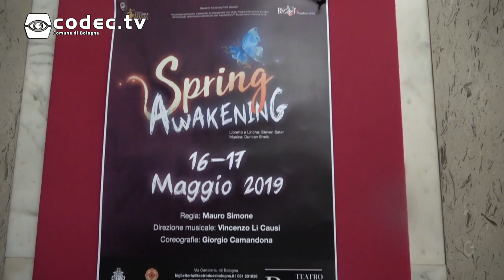La BSMT presenta A Summer Musical Festival 2019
La redazione di Flashgiovani è andata al teatro Duse ad intervistare i protagonisti della settima edizione di "A Summer Musical Festival", messo in scena dall'affermata scuola di musical bolognese BSMT.